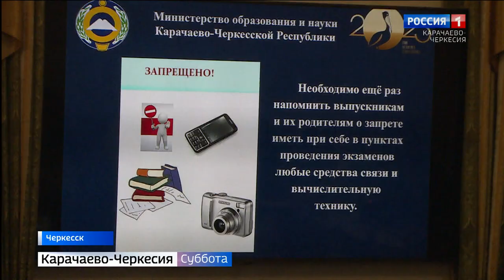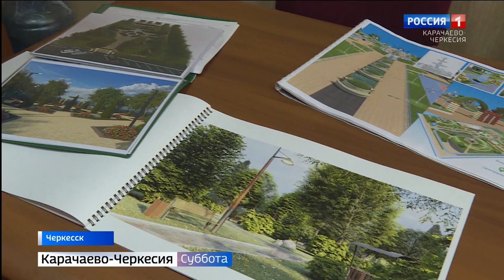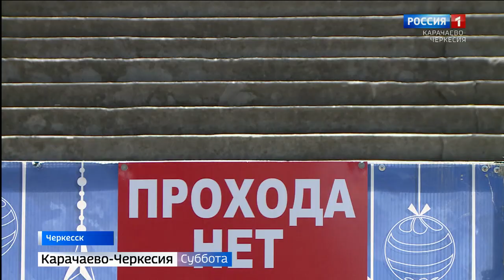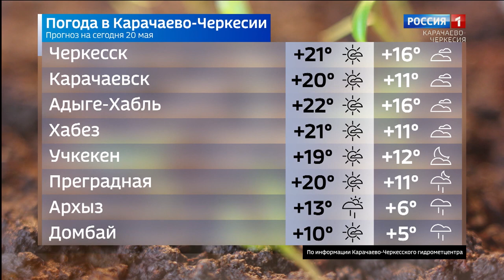Вести в субботу. Карачаево-Черкесия 20.05.2023